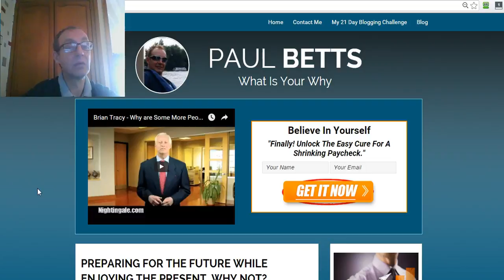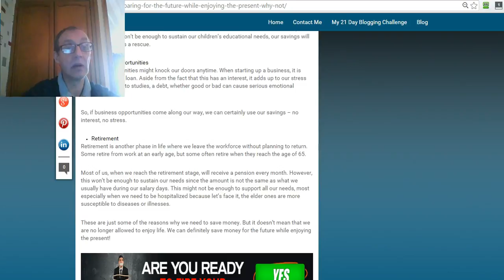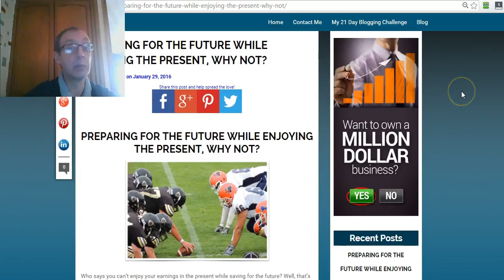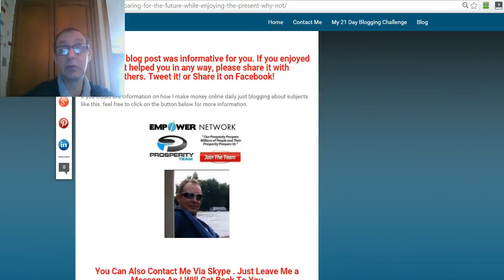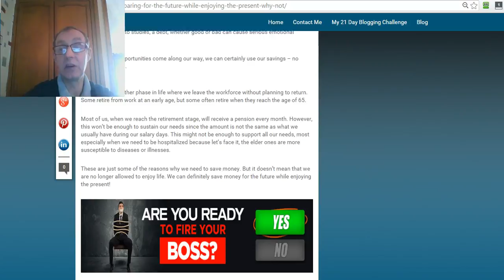Can you Make Money Blogging? The Truth Exposed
Can you Make Money Blogging
Can you really make money blogging, the answer is simple yes you can if you do it correctly.
Let me take you by the hand and show you what i do on a daily basis to make money from blogging